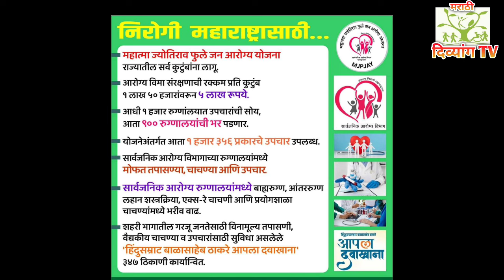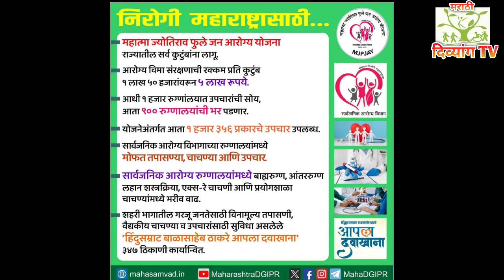निरोगी महाराष्ट्रासाठी......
निरोगी महाराष्ट्र